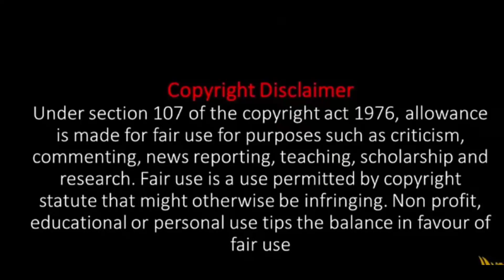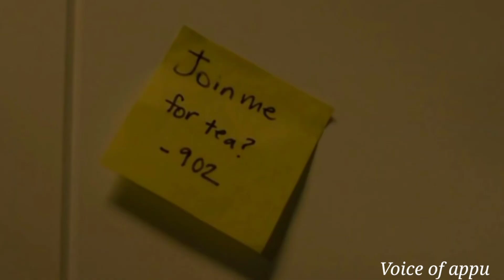"SIGHTLESS" Thriller Movie Explained In Telugu